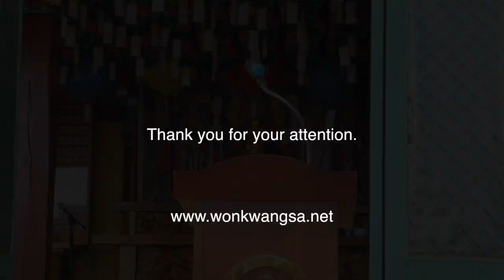2013 04 17 Ganwolam, Korea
A special opportunity at Ganwolam, where Man Gong Kunsunim was practicing. Outdoors yet inside the hermitage walls, surrounded by the sea and canopied by the clear blue sky, this talk mentions a lot of Man Gong DaeSoenSaNim's kongans, and a few others from the Tang Dynasty masters.

Special thanks goes to Sudoksa temple and the Jongmu Hyo Soeng Sunim for organizing the event called Pathless Path Conference, as well as Hong Yoen Ju for her excellent translation.